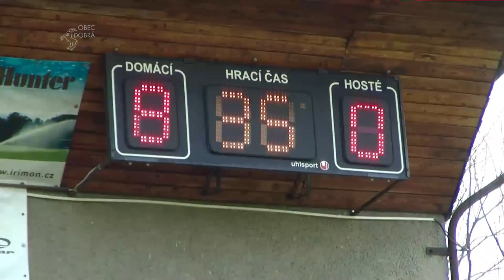Sparta Dobrá vs. Slávia Orlová "B" | 8:0 | Starší žáci | 11.11.2012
Fotbalové utkání proběhlo dne 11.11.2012 v areálu Sparta Dobrá
Starší žáci Dobrá 8:0 Slávia Orlová "B"

SPARTA DOBRÁ:
Góly: Šimík 4x, Gryžboň P., Tesarčík, Alexa, Lepík
Sestava:Hanke- Korenny, Turoň, Bařina- Alexa, Kantor- Otipka, Šimík- Tesarčík, Gryžboň P., Lepík
Střídající: Koloničný, Foks, Valošek D., Vojtovič, Frömmel